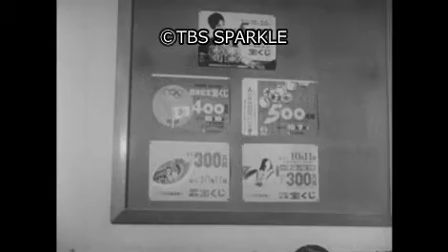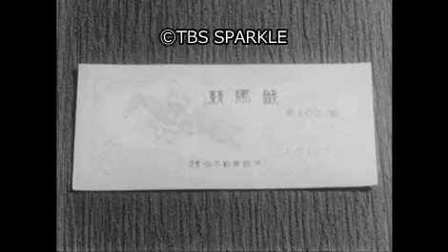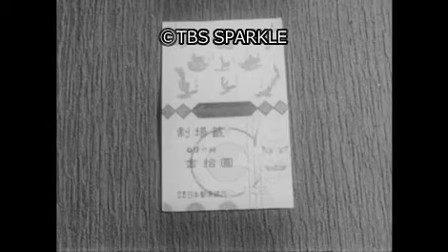【TBSスパークル】1946年10月29日 宝くじ 第1回売り出し（昭和21年）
9001_MKN-1029_01
1946年10月29日 宝くじ 第1回売り出し（昭和21年）
１等賞10万円
片岡さんインタビュー スピードくじ・三角くじ